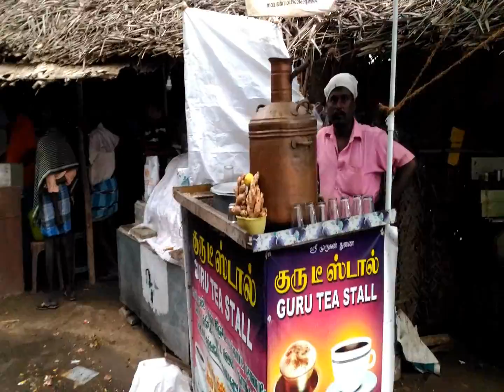Vedanthangal Bird Sanctuary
Vedanthangal is the oldest water bird sanctuary in the country. Vedanthangal in Tamil language means 'hamlet of the hunter'. This area was a favourite hunting spot of the local landlords in the early 18th century. The region attracted a variety of birds because it was dotted with small lakes that acted as feeding grounds for the birds. Realising its ornithological importance, the British government undertook steps to develop Vedanthangal into a bird sanctuary as early as 1798. This was established in 1858 by the order of the Collector of Chengalpattu